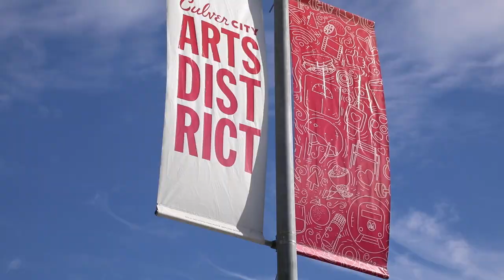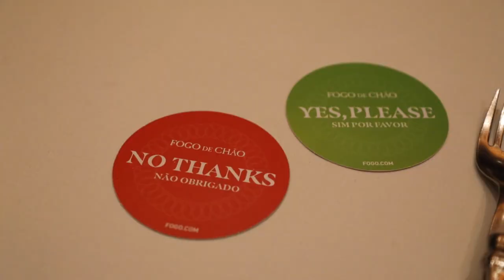CA VLOG Travel + Steak Meetup | Episode 2